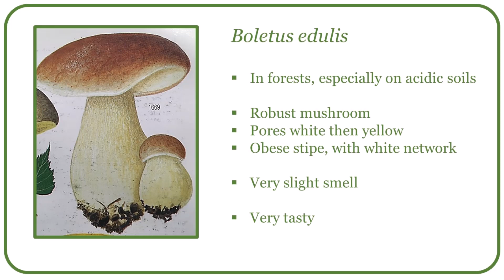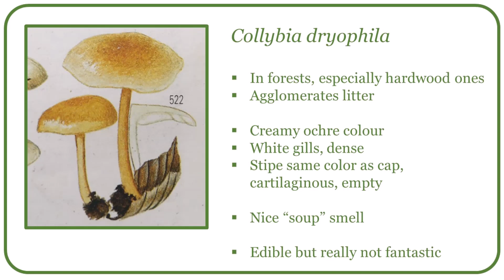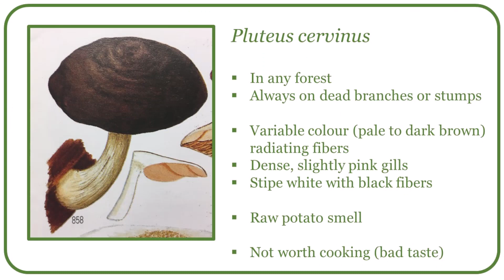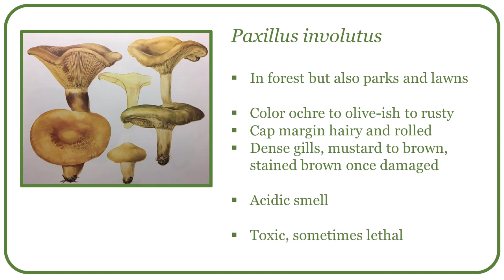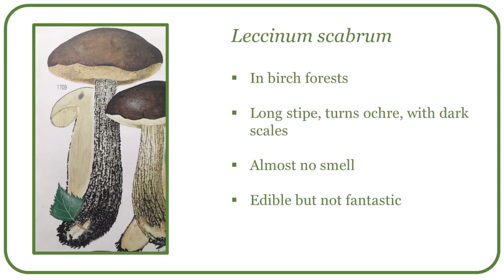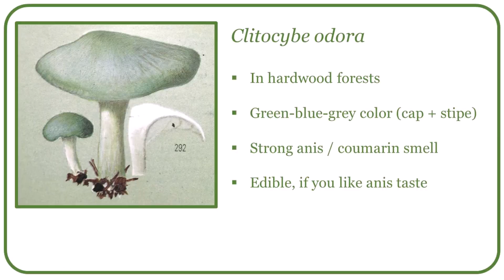Mushroom encounters in a birch forest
Today, we visit a mixed birch / oak forest and look at what we found:
Boletus edulis
Collybia dryophila
Pluteus cervinus
Paxillus involutus
Leccinum scabrum
Clitocybe odora